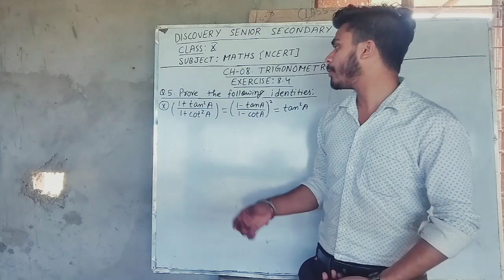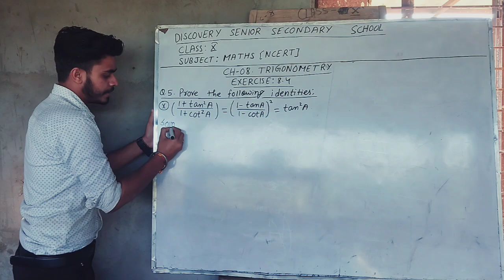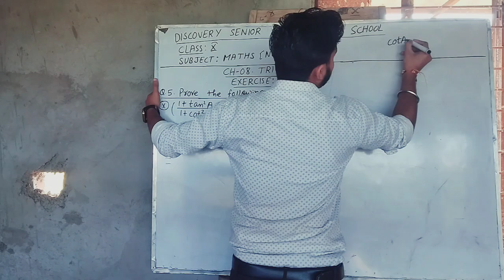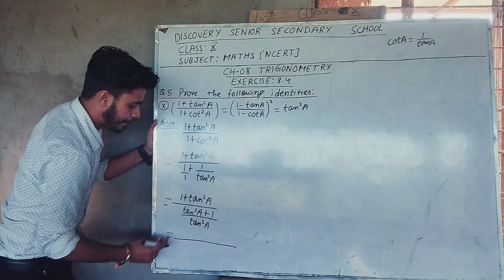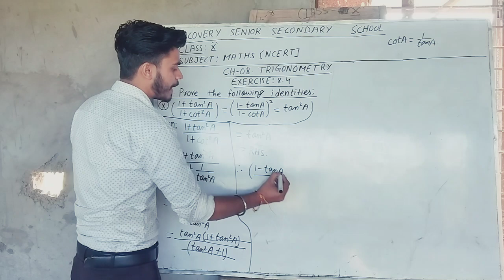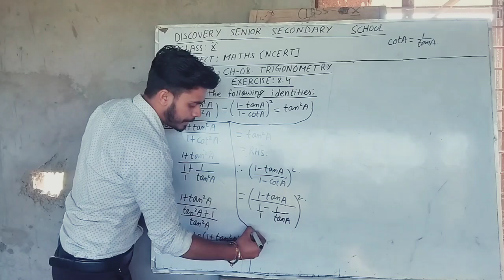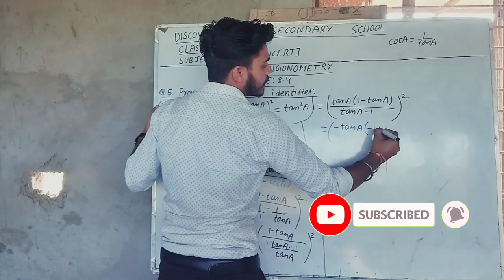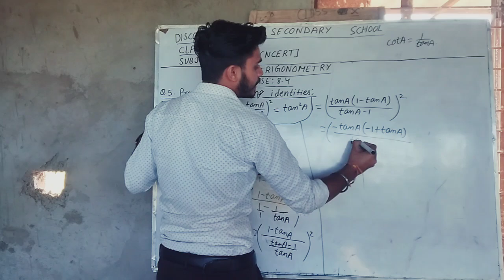CH -08 | TRIGONOMETRY | EXERCISE : 8.4 | QUESTION. NO. 5.(x)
This YouTube channel offers comprehensive tutorials on Chapter 08 of Class 10 Mathematics, focusing on the introduction to trigonometry. Each video provides detailed explanations of key concepts, step-by-step solutions to all exercises, and illustrative examples to enhance understanding. Ideal for students seeking to master trigonometric principles, the channel aims to facilitate effective learning and improve academic performance in mathematics.pankajgupta education class10th class10mathsch3 trigonometryclass10 trigonometry #introduction